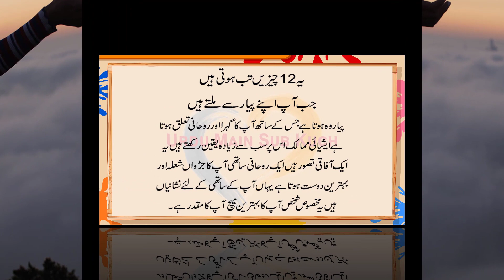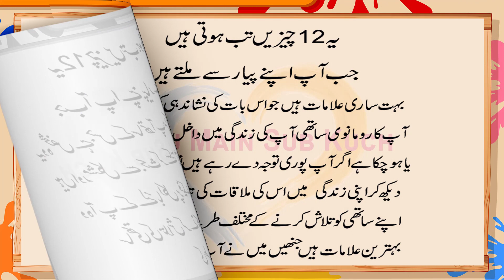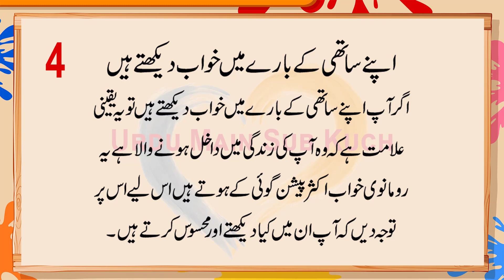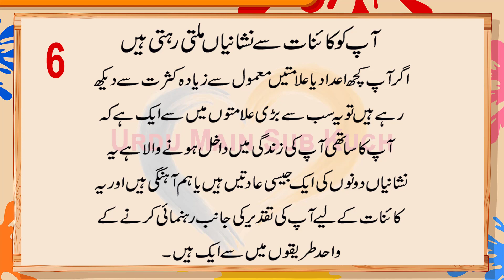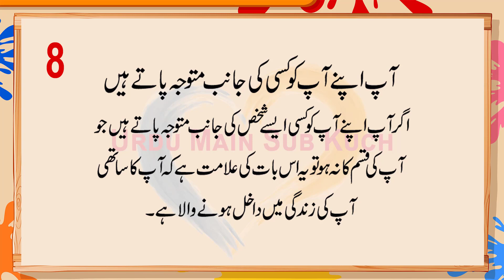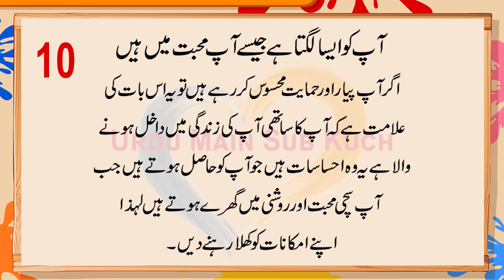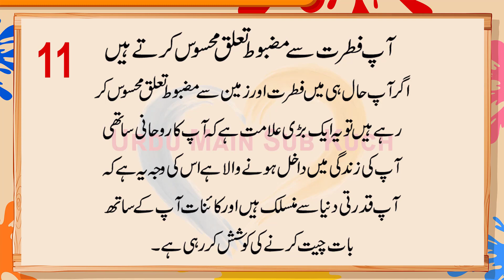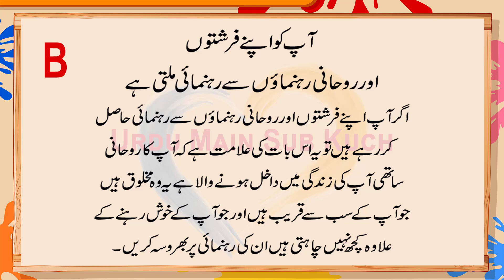12 Things That Happen When You Meet Your Soulmate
Ye 12 Cheez Tube Hoti Hai Jab Aap Apne Pyar Se Milte Hain